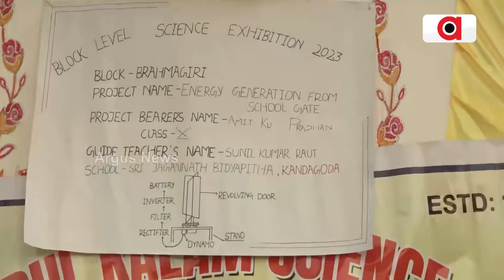ସ୍କୁଲ ଗେଟ୍‌ରୁ ଉତ୍ପାଦିତ ହେଉଛି ବିଜୁଳି || Electricity From School Gate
ସ୍କୁଲ ଗେଟ୍‌ରୁ ଉତ୍ପାଦିତ ହେଉଛି ବିଜୁଳି। ପୁରୀ ବ୍ରହ୍ମଗିରିର ରେବନା ନୂଆଗାଁ ସ୍କୁଲ ପଡିଆରେ ଅନୁଷ୍ଠିତ ବିଜ୍ଞାନ ମେଳାରେ ଏପରି ଏକ ପ୍ରୋଜେକ୍ଟ୍ ଜଣେ ଛାତ୍ର ତିଆରି କରିଛନ୍ତି...।